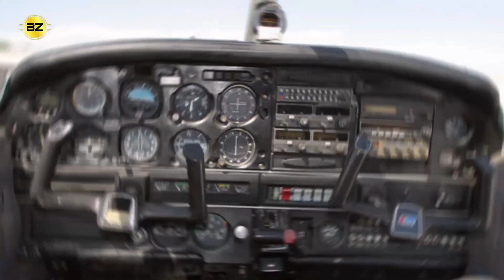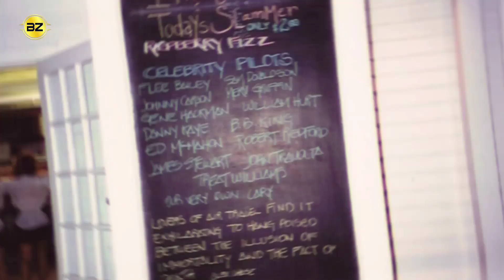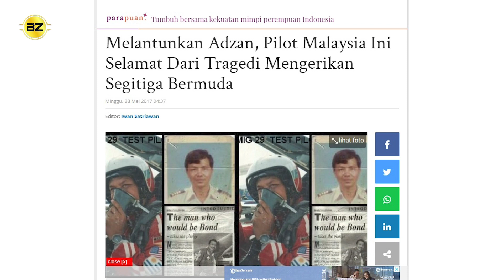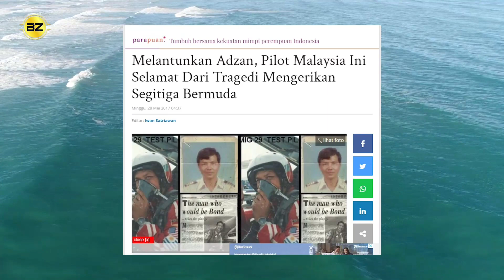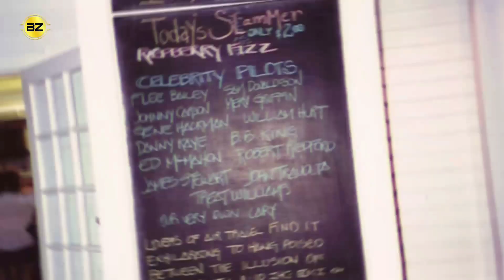CARY GORDON, KORBAN PESAWAT HILANG YANG SELAMAT DI SEGITIGA BERMUDA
Bagaimana dengan kesaksiannya Cary Gordon dalam penyelamatan pesawat di lautan Segitiga Bermuda? berikut kesaksiannya..